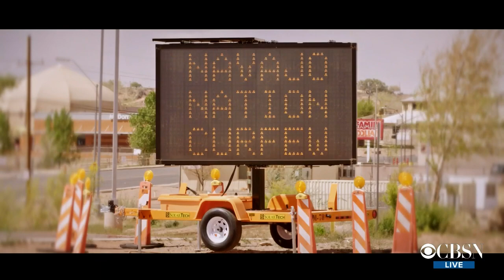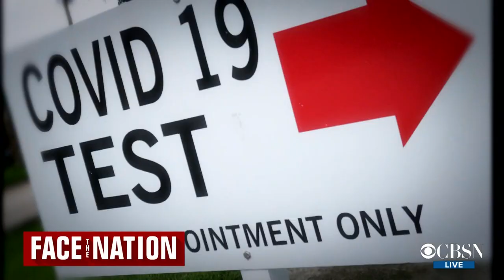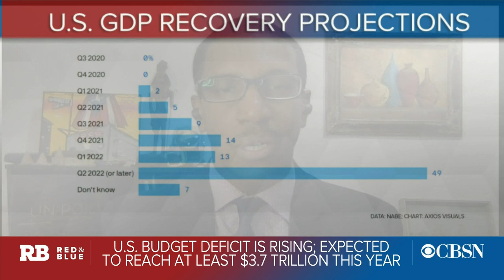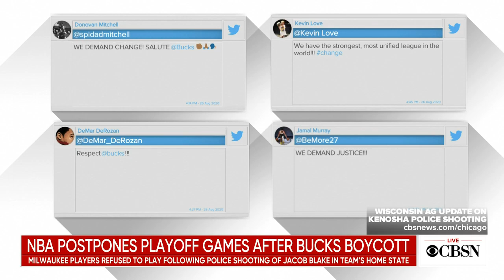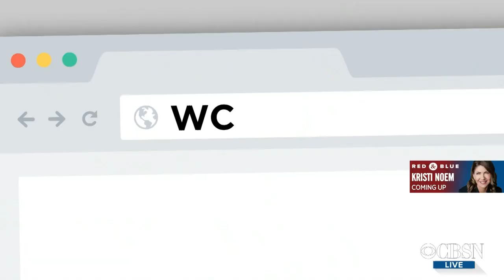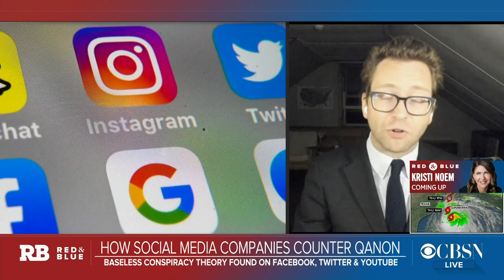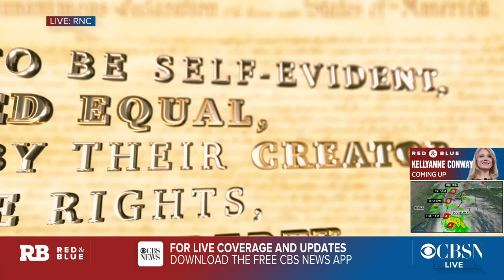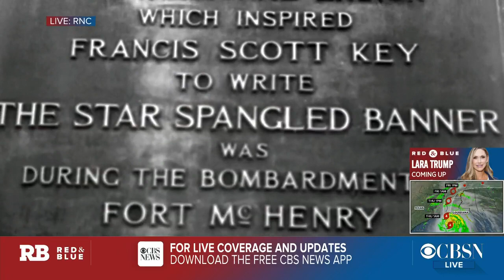Watch live: RNC Day 3 speakers include Vice President Pence and wife Karen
CBSN has live speeches and analysis on the third day of the 2020 Republican National Convention. Wednesday’s speakers include: Vice President Mike Pence, second lady Karen Pence, Senator Marsha Blackburn of Tennessee, Senator Joni Ernst of Iowa, South Dakota Governor Kristi Noem, Representative Dan Crenshaw of Texas, Representative Elise Stefanik of New York, Representative Lee Zeldin of New York, Former Acting Director of National Intelligence Richard Grenell, Kellyanne Conway, Keith Kellogg, Jack Brewer, Sister Dede Byrne, Madison Cawthorn, Scott Dane, Clarence Henderson, Ryan Holets, Michael McHale, Burgess Owens and Lara Trump.

Watch the RNC Day 3 live blog for the latest updates and coverage

CBSN is the first digital streaming news network that will allow Internet-connected consumers to watch live, anchored news coverage on their connected TV and other devices.
At launch, the network is available 24/7 and makes all of the resources of CBS News available directly on digital platforms with live, anchored coverage 15 hours each weekday. CBSN. Always On.